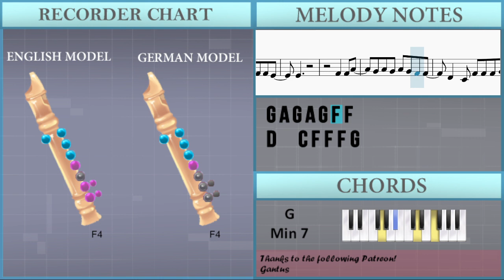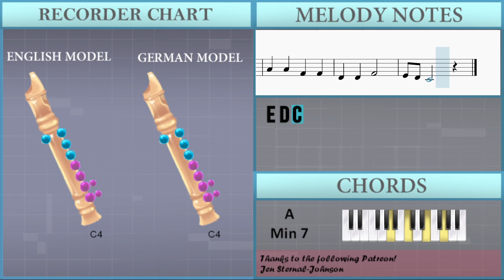SUPER EASY: How to play Earfquake by Tyler the Creator on Recorder (Tutorial)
Comment and let us know how the videos have helped you. It keeps us going! :)The easiest way to learn how to play Earfquake (SUPER EASY) by Tyler the Creator on the recorder. It's a recorder tutorial for Earfquake (SUPER EASY) by Tyler the Creator.

EasyMusicLesson teaches you to play the your favorite instrument, through easy and simple animation so that you too can learn how to play Earfquake (SUPER EASY) by Tyler the Creator on the recorder easily. A recorder tutorial with visual animation graphic.

Chords of Recorder arrangement:
Bb Maj 7   A Min 7   G Min 7   A Min 7   Bb Maj 7   A Min 7
G Min 7   A Min 7   Bb Maj 7   A Min 7   G Min 7   A Min 7

Melody notes of Recorder:
A4
A4
A4
G4   A4 G4   A4
G4   A4   C5 Bb4 A4
F4 D4 E4 F4 A4
A4
F4     F4 F4 F4 G4
G4
F4   F4 A4
G4 A4 G4 A4 G4 F4 F4
D4   C4 F4 F4 F4 G4
G4
F4 F4 F4 F4 A4
A4
F4     F4 F4 F4 E4
E4
F4   F4 A4
G4
A4     G4
A4 G4 F4       D4
F4       E4
A4     G4
A4 G4 F4
D4   F4
E4
A4     G4
F4       E4
F4   F4   G4
A4   A4   F4   F4